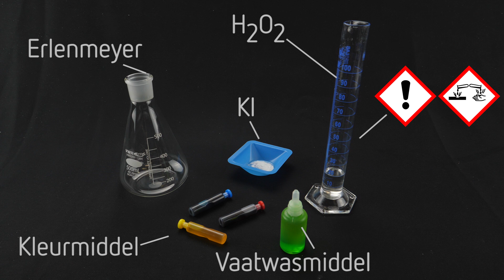🐘OLIFANTENTANDPASTA! (proefje / experiment #2)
Dé klassieker onder de chemieproefjes! Wie is er niet gek op dit (oli)fantastische experiment? 😃

❗Opgelet: we raden aan om dit experiment uit te voeren in een laboratorium op school of in een gelijkaardige omgeving. Volg steeds nauwgezet alle veiligheidsinstructies op.

▼Probeer het zelf! Ontdek hier de complete instructies en uitleg.▼